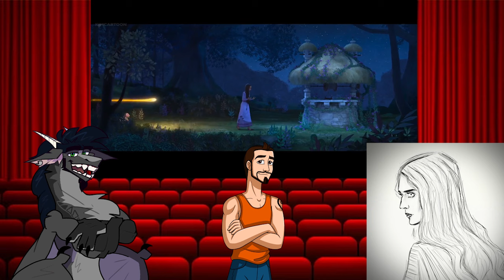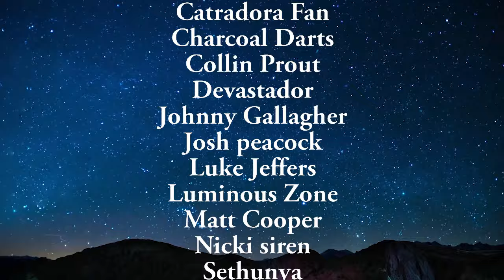Me and Friends "Wish" we watched a better movie...